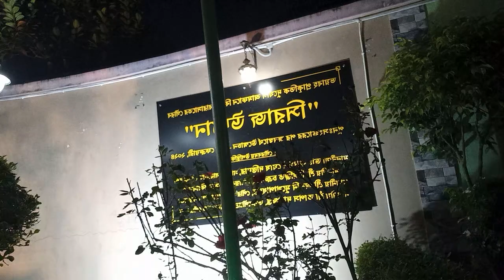সিরাজ উদ্যান পার্কে ঘুরতে গেলাম#Park#love tanniutpalvlog 💞💞💞💞